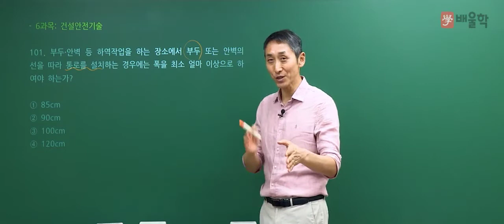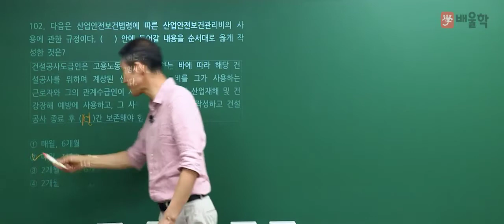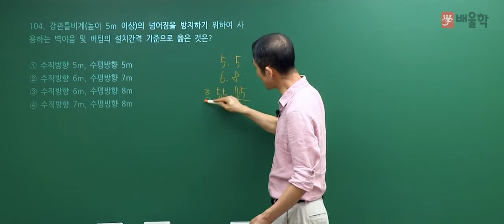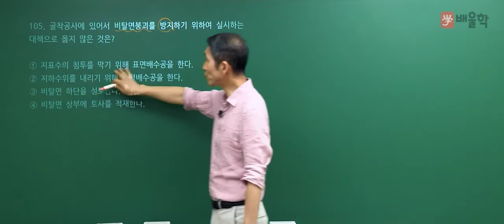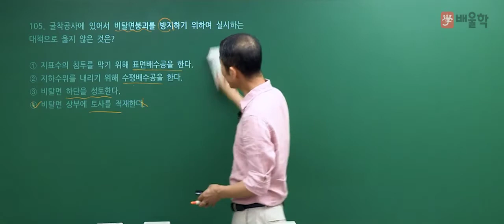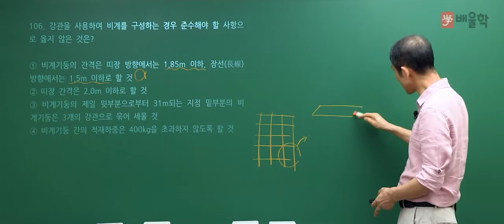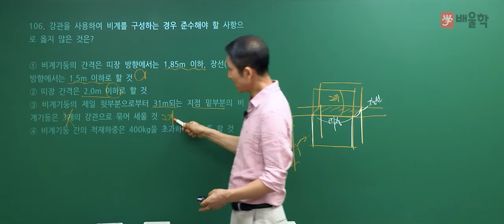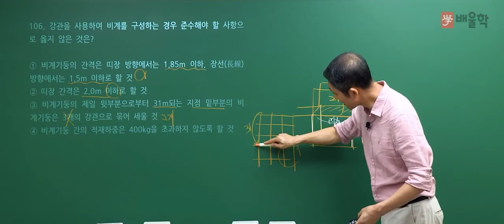[산업안전기사 필기] 2021년 2회 필기 기출 풀이 6과목 건설안전기술 - 김용원 교수님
2021년 2회 산업안전기사 필기 6과목. 건설안전기술 기출문제 해설 강의!